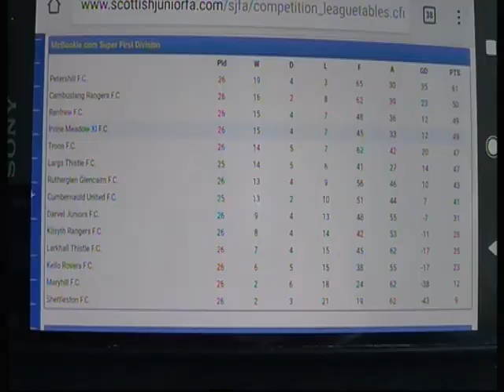GOALS RUTHERGLEN GLENCAIRN 0 IRVINE MEADOW 1 SAT 26TH MAY 2018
GOALS RUTHERGLEN GLENCAIRN 0 IRVINE MEADOW 1
WEST SUPER DIV1 , CELSIUS STADIUM, RUTHERGLEN
SAT 26TH MAY 2018  GOAL SCORER MEDDA -  BEN CARSON